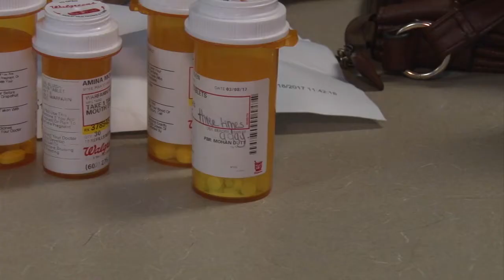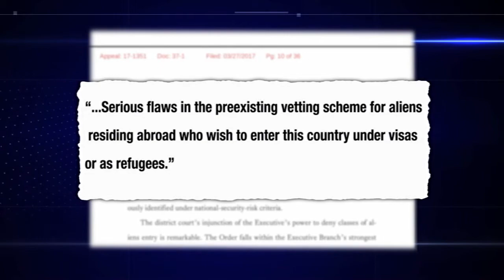Valley refugees struggle under Trump's travel ban | Cronkite News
Cronkite News reports on Somali refugees in Phoenix and how their lives have been affected by the president's travel ban. Although the ban has been temporarily halted, Arizona is one of 12 states supporting an appeal of the federal court's decision. (Video by Adriana de Alba)